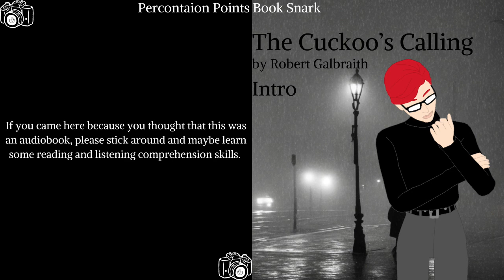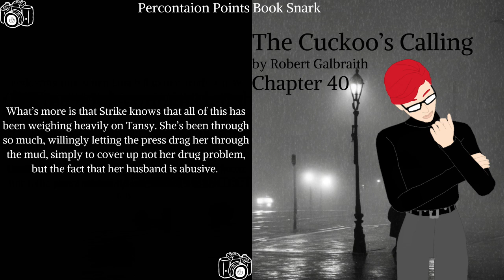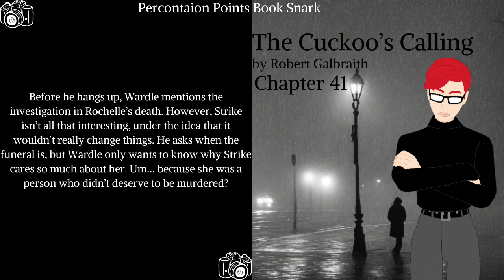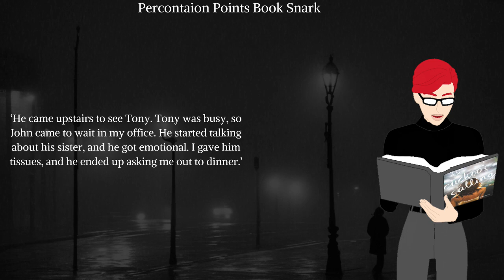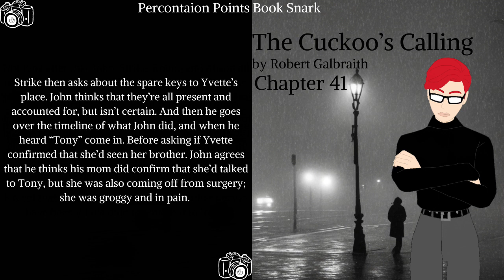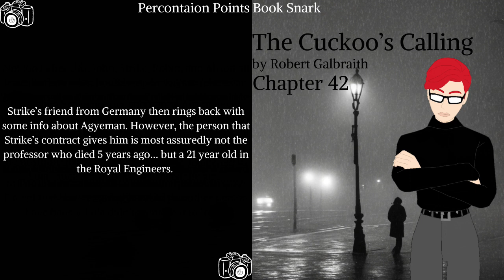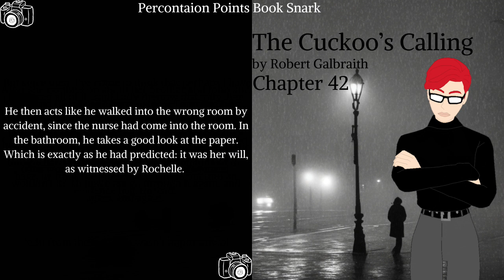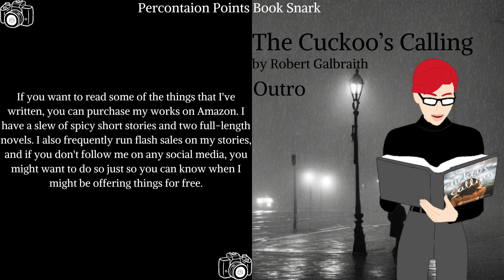Book Snark: The Cuckoo's Calling, chapters 40-42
Sarcastic book commentary of The Cukcoo's Calling by Robert Galbraith. Now with built-in subtitles for the hard-of-hearing community, those who don't speak English well, or those who just have problems with comprehension!